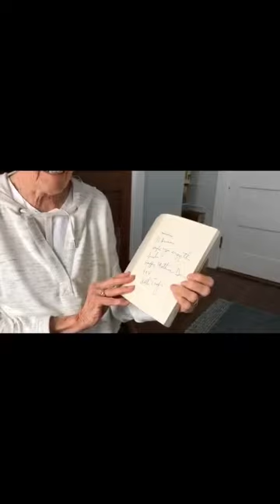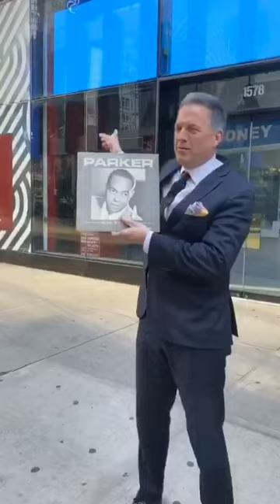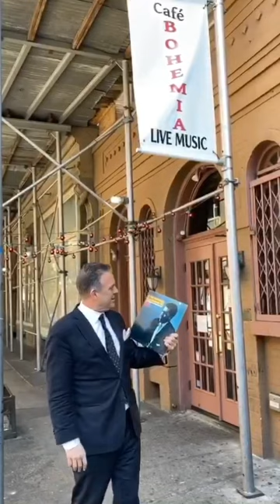Joe Farnsworth Remembers the Masters: Mr A.T. (Art Taylor)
Jazz drummer, Joe Farnsworth shares memories of jazz drummer legend, Mr. A.T. He takes you all around New York City and shows you were he lived, where you played, and also invites Art Taylor's bandmates to share memories of him and even play a little music.